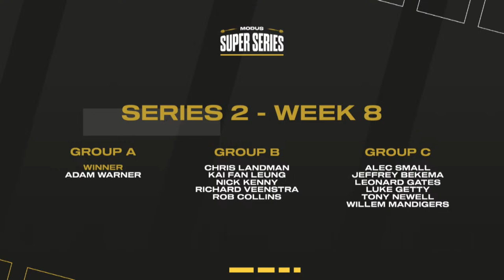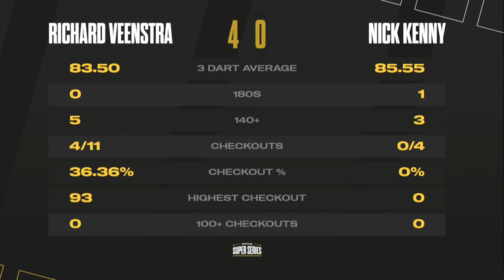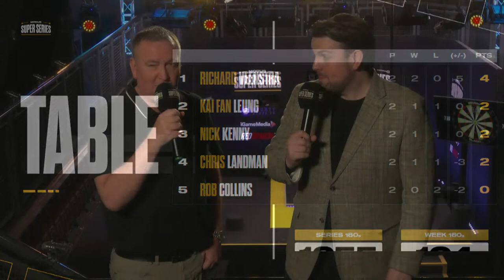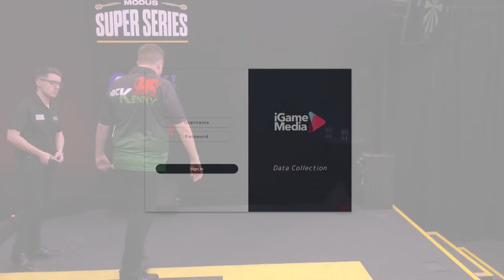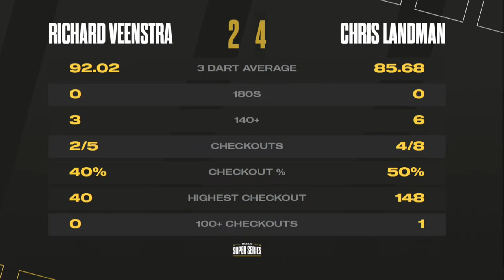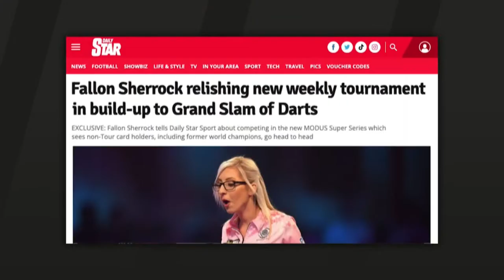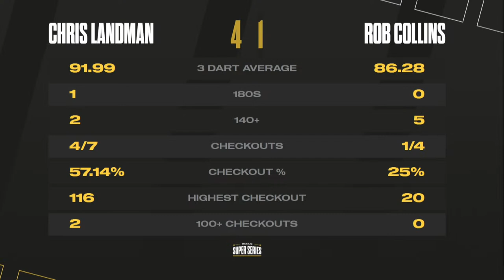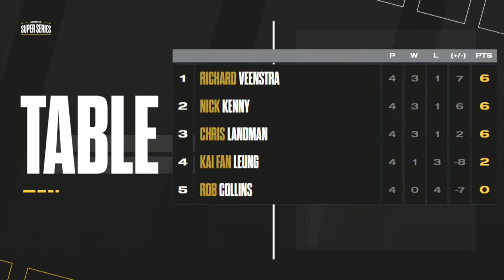MODUS Super Series | Series 2 Week 8 | GROUP B - Session 1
Welcome to MODUS Super Series in 2022. Thursday 15th December 2022 and this evening is the first day of  Group B, this evening and you will see

Chris Landman
Kai Fan Leung
Nick Kenny
Richard Veenstra
Rob Collins

10 matches all live from 10pm.